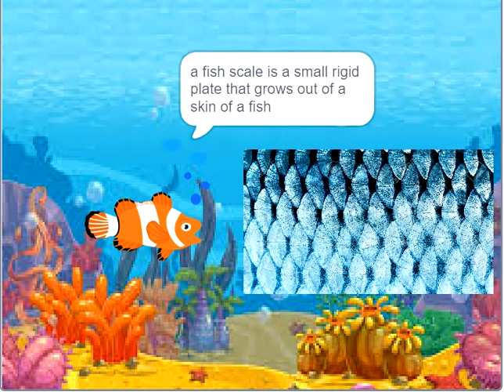educational video about fishes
educational videos about fish